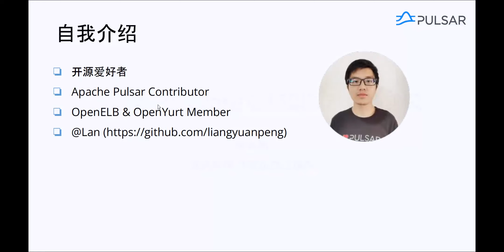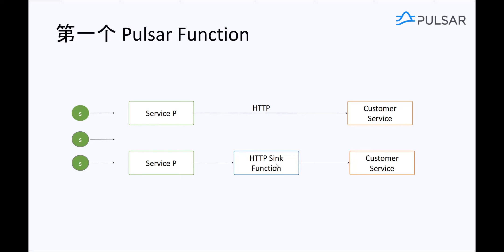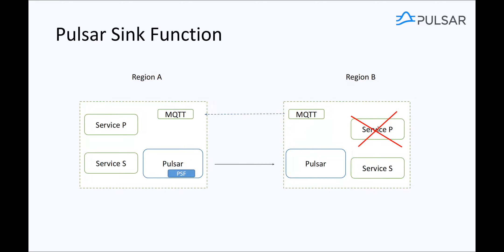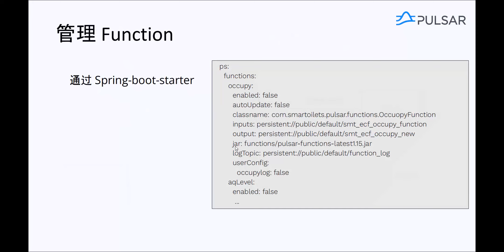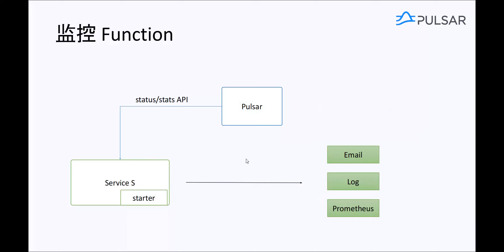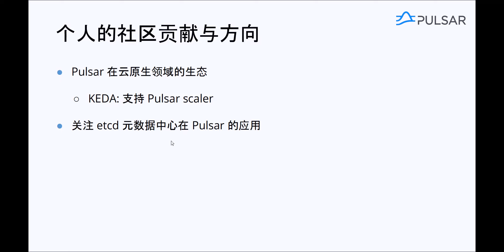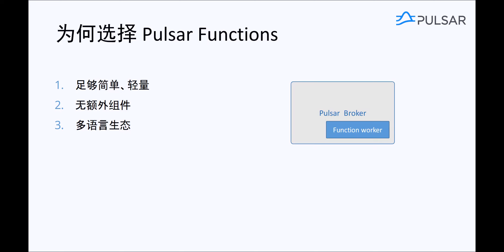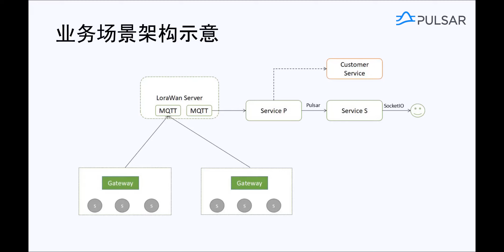Apache Pulsar in the edge-device with thousands of topics:Pulsar Functions in Smart Cities(Mandarin)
Providing FaaS in the MQ use cases, Pulsar Functions is very suitable for the event-driven IoT industry. Using Pulsar Functions can be easy after Apache Pulsar is implemented. In this section, we will take a look at the practice of Apache Pulsar in the edge-device scenarios with hundreds to thousands of topics, and how Pulsar Functions provide flexible data flow processing capabilities for enterprises.

[Speakers]
Yuanpeng Liang, Engineer at Yunhorn